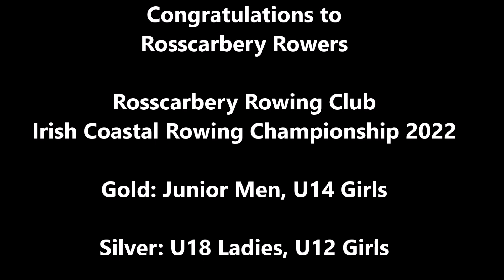Rosscarbery Rowers 2022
Rosscarbery Rowing Club
(Irish Coastal Rowing Championship 2022)

Gold: Junior Men, U14 Girls

Silver: U18 Ladies, U12 Girls

Bronze: Junior Ladies, U16, U12, U14, U16 Ladies